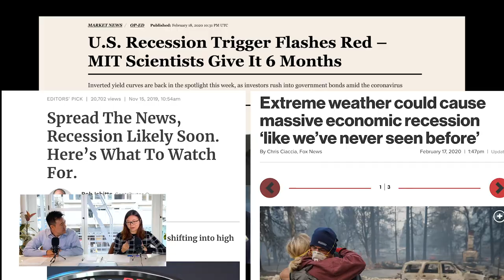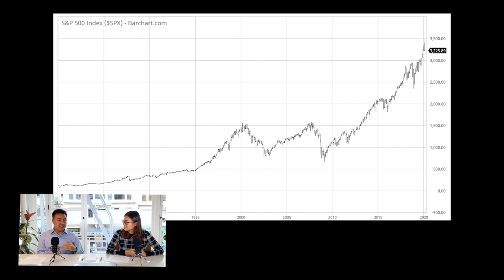How can marketing turn the next recession into an opportunity?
It seems like not a week goes by without another article raising the alarm about the next recession. As business leaders, it’s important to separate the media soundbite from reality while still planning for an economic slowdown when it invariably arrives. In this episode, we provide 5 tangible strategies for businesses to recession-proof and turn these downturns into marketing opportunities.